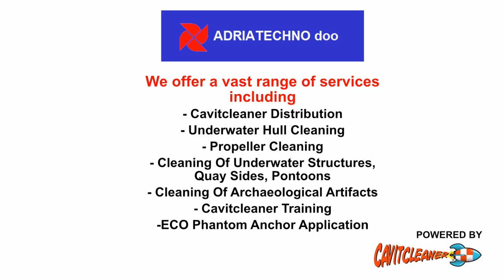ADRIATECHNO doo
The new exclusive Cavitcleaner distributor for Adriatic area:

Croatia, Montenegro, Albania, and more...